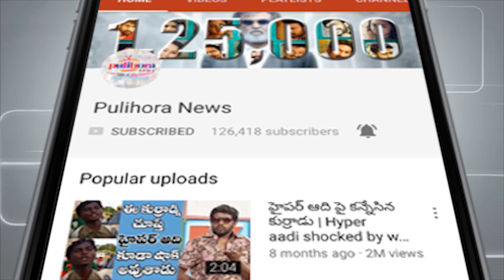పవన్ రాజశేఖర్ పై తన పగని ఎలా తెర్చుకున్నాడో తెలుసా? Pavan Revenge Rajasekhar